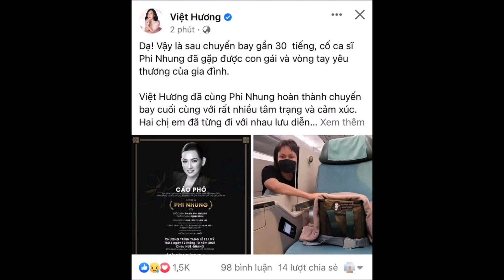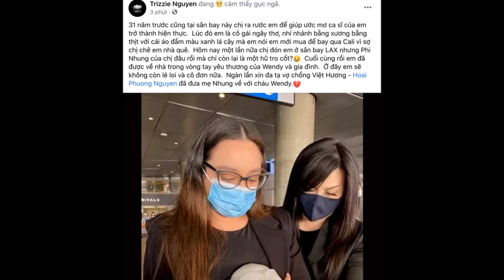Việt Hương XÚC ĐỘNG kể lại ĐIỀU KỲ LẠ trong 30 tiếng trên máy bay đưa tro cố't ca sĩ Phi Nhung về Mỹ